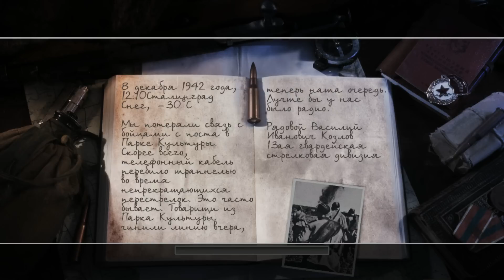Call of Duty 2 - русский цикл. 2 серия.